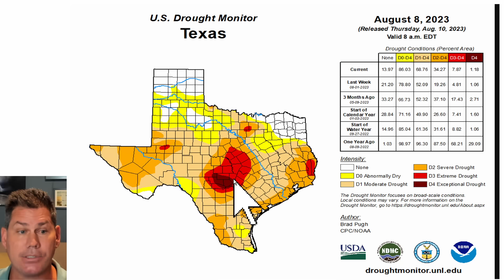This Weather Is About To Get Intense...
Record highs have heat dome builds and ignites severe storms. Plus, watching the Gulf of Mexico in the longer term for a tropical system.